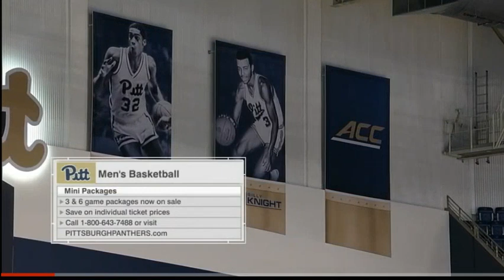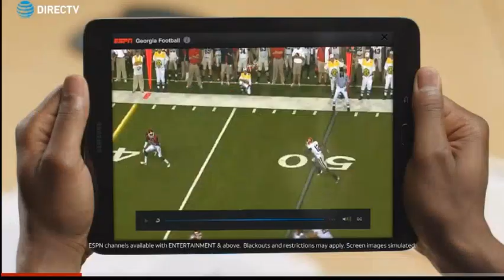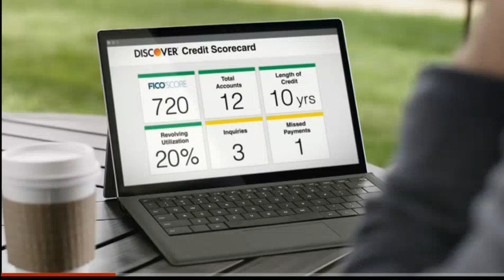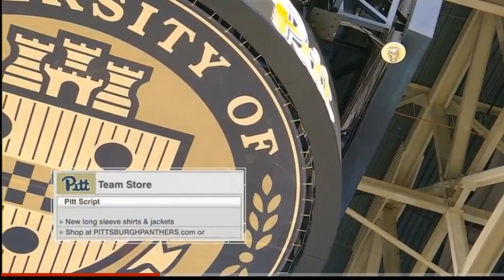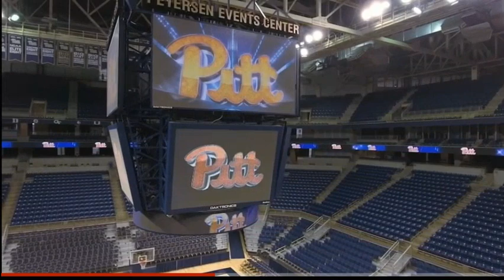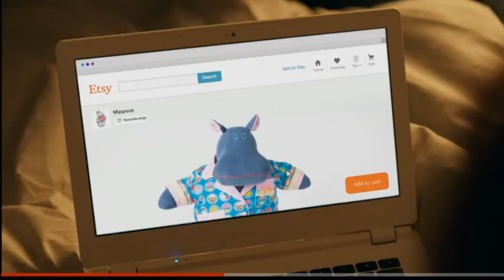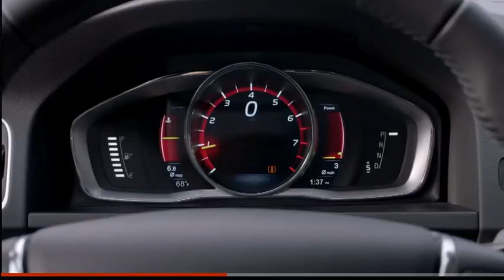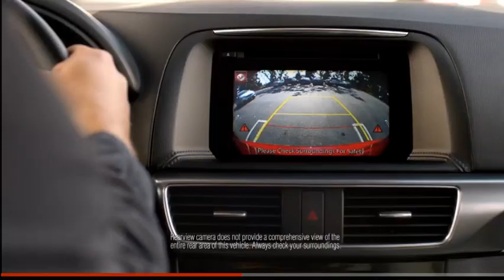Yale Bulldogs at Pitt Panthers 11/22/16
Pitt beats Yale 75-70 led by Michael Young with 24 points and 10 rebounds.